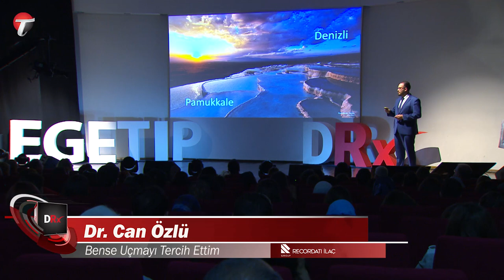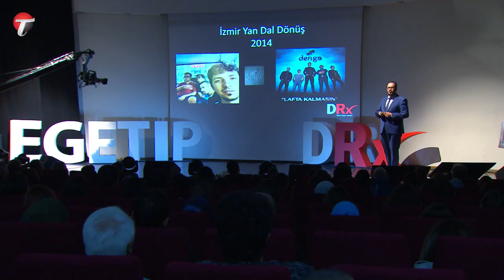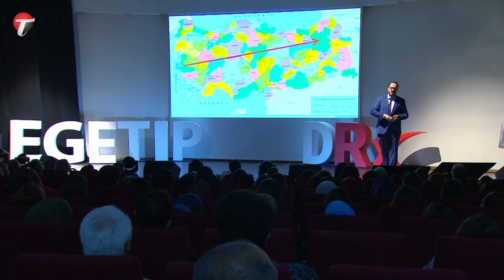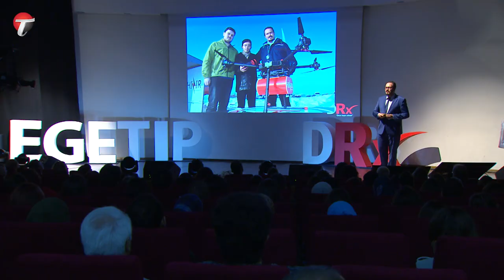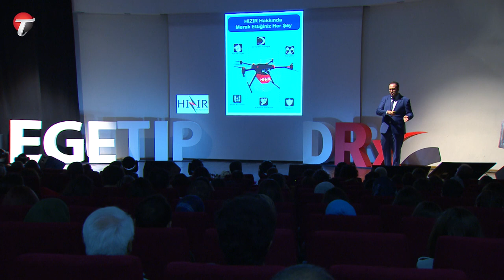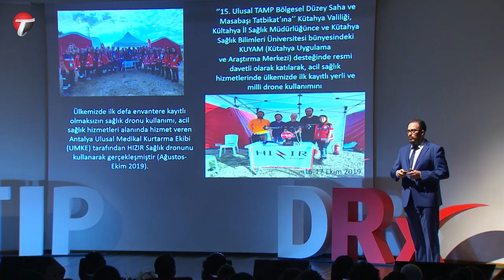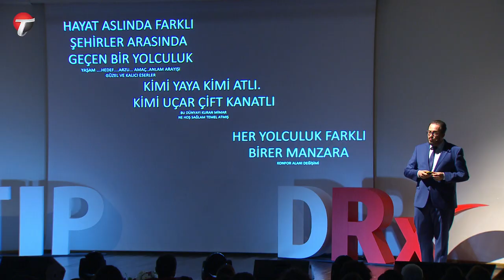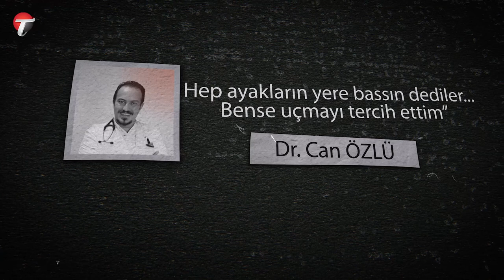DRx EGE TIP - ''Hep Ayakların Yere Bassın Dediler..Bense Uçmayı Tercih Ettim'' - Dr. Can Özlü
İç hastalıkları ve kan hastalıkları uzmanı, akademisyen. HIZIR sağlık drone projesi ile kan ihtiyacının hava yolu ile karşılandığı projede çalışmakta. Eğitim yıllarından itibaren DENGE müzik grubu ile çıkardığı albümlerle sanata gönül vermiş müzik insanı.